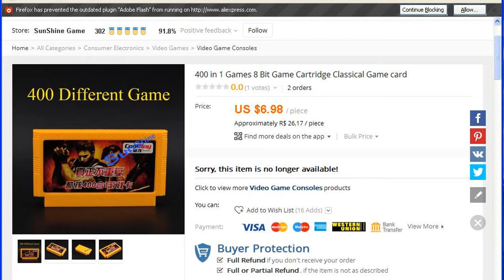400 in 1 NES aliexpress- Unboxing - Fui taxado - [PT-EN-ES]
Nesse video eu estou revoltado com o sistema de taxação . Onde esta a lei que dizia que só somos taxados em objetos com valor acima de U$ 50 ?